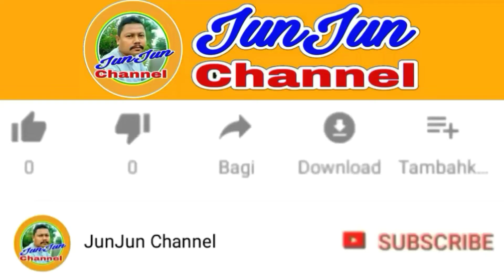Nama - Nama Museum Di Indonesia: Museum Di Provinsi Sulawesi Selatan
Nama - Nama Museum Di Indonesia bagian keduapuluhenam.